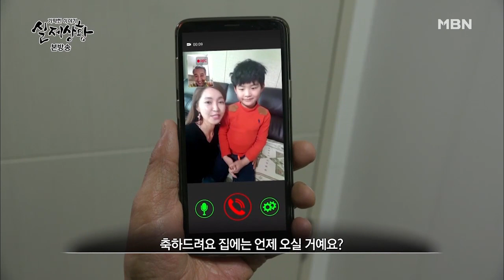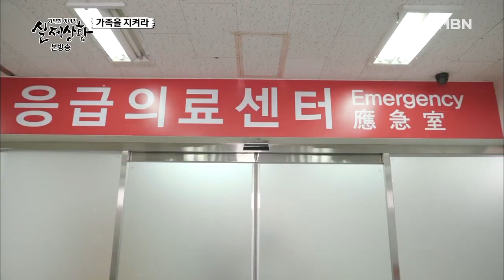가족을 지켜라 [실제상황 319회]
[실제상황 롱클립] 가족을 지켜라

두 아들 때문에 생긴 가족의 비애!

가족을 지켜라